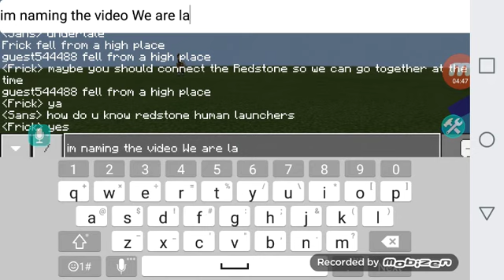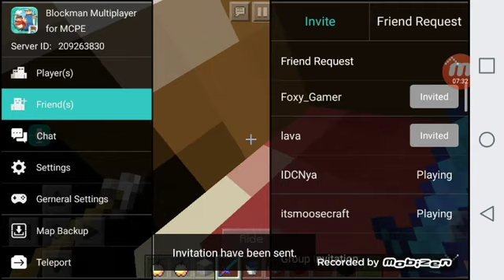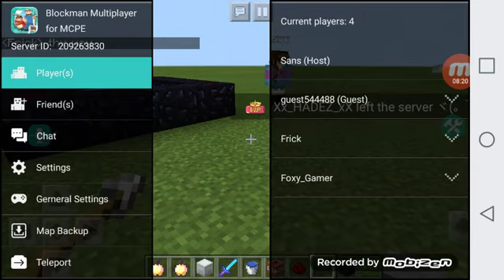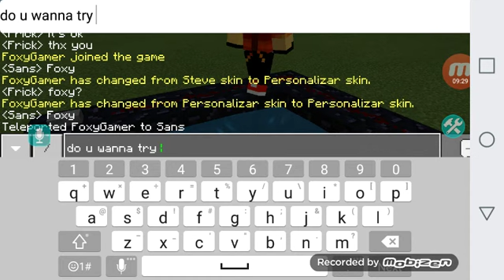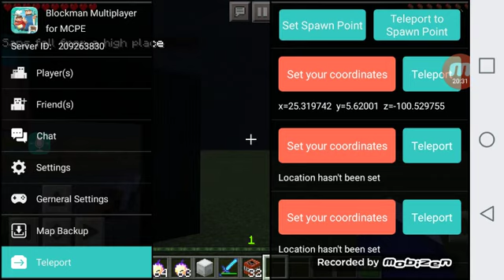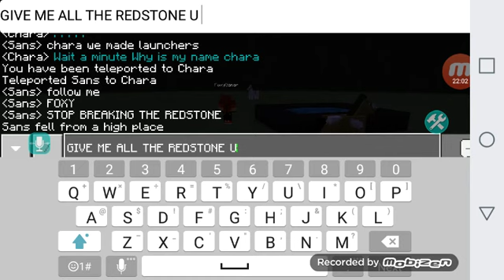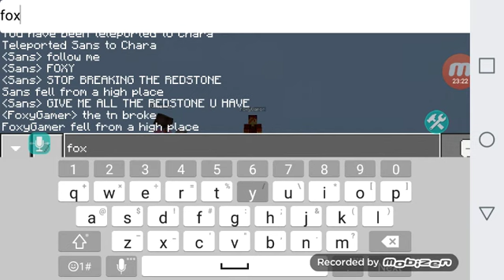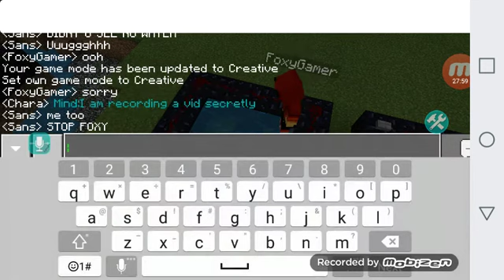Who can launch to the moon challenge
Guys the winner was FoxyGamer congrats my dude